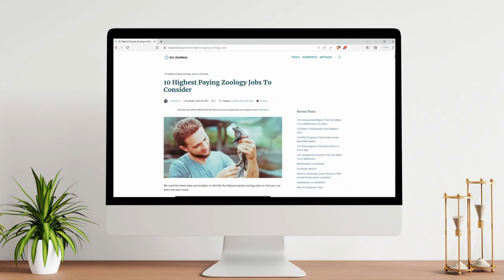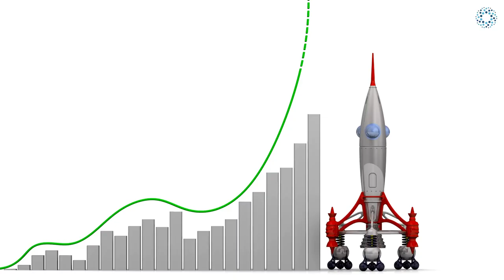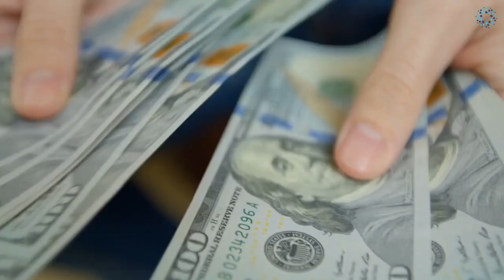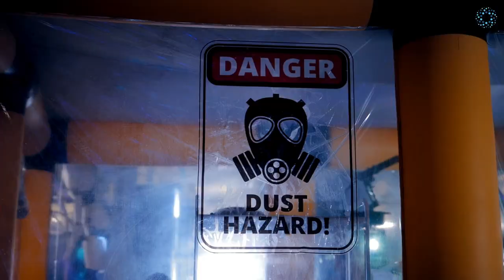Top 10 Highest Paying Zoology jobs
Are you fascinated by the animal kingdom and curious about the highest-paying career options in zoology? Look no further! In this captivating video, we will unveil the top 10 highest-paying jobs in zoology that will ignite your passion for wildlife and provide valuable insights into lucrative career paths.

Join us as we dive into a diverse range of zoology career options, from wildlife research to zoo management, offering you a comprehensive understanding of each job's earning potential. You'll discover the educational requirements, necessary skills, and day-to-day responsibilities associated with these high-paying roles.

Throughout this video, we'll highlight the growth opportunities and potential for making a significant impact on animal conservation and research. Whether you're a student pursuing a zoology degree or a wildlife enthusiast considering a career change, this video will equip you with the knowledge you need to make informed decisions about your professional journey.

So sit back, relax, and get ready to explore the top 10 highest-paying zoology jobs. Join us on this exciting adventure as we unveil the most financially rewarding and fulfilling paths in the field of zoology!